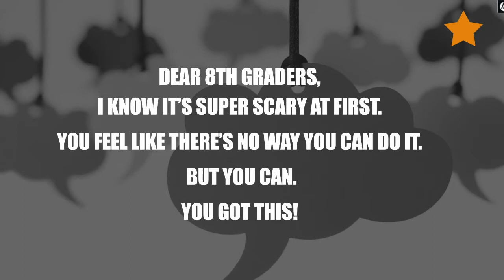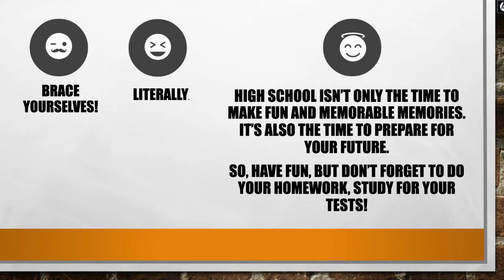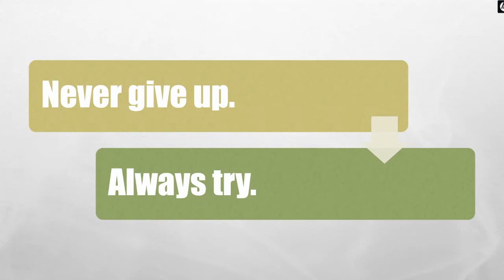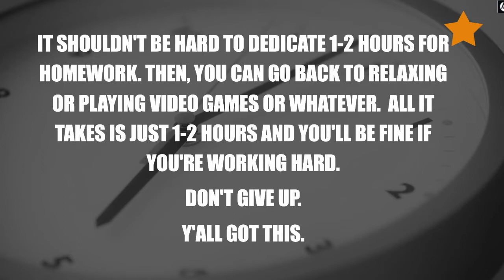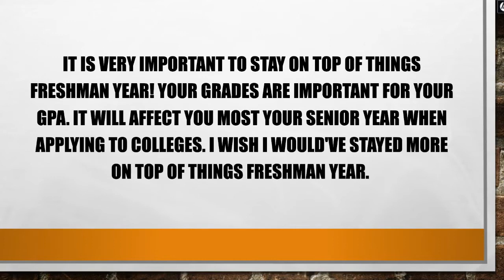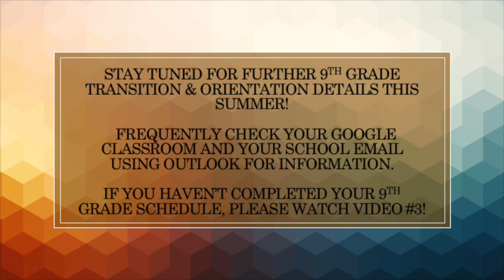8th grade Transition: Video #7 - Words of Wisdom